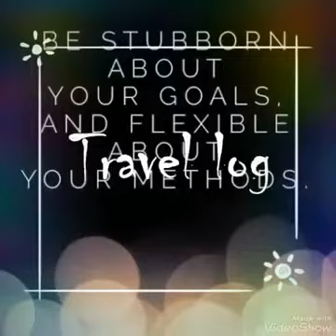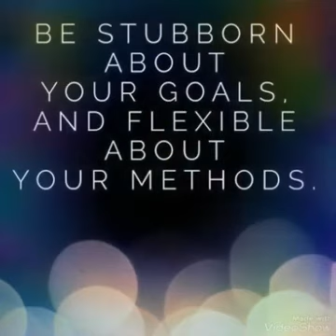Powerful motivational video by Hassan Abid | POWERFUL MOTIVATIONAL VIDEO By Sandeep Maheshwari